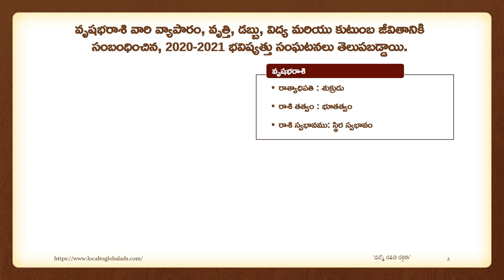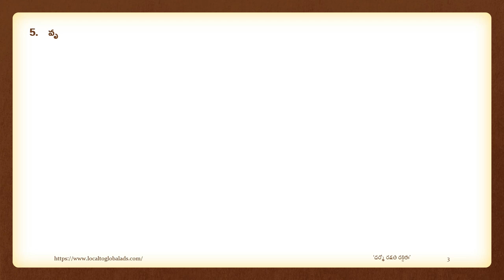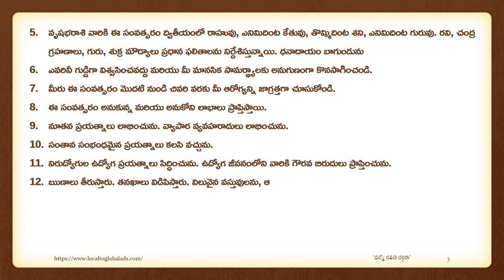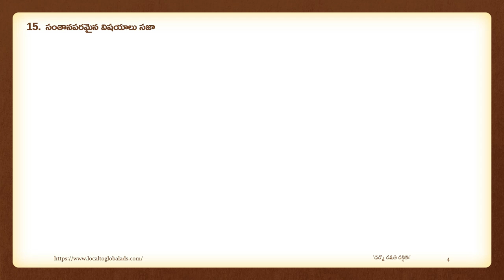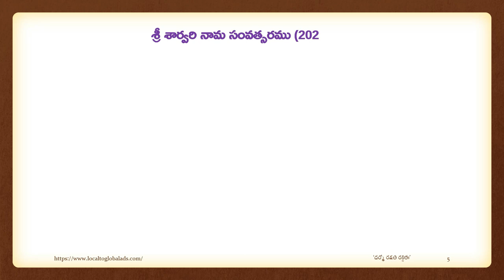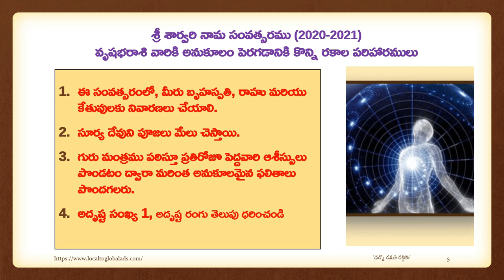శ్రీ శార్వరి నామ సంవత్సరం 2020 2021 సంపూర్ణ వృషభరాశి రాశీ ఫలాలు Vrushaba Rasi Zodiac Signs Horoscope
శ్రీ శార్వరి నామ సంవత్సరం (2020–2021) నూతన సంవత్సరం అంటే ప్రతి ఒక్కరికీ కొత్త కొత్త అంచనాలు, కొత్త కలలు, మంచి ఆశయాలు మదిలో మెదులుతుంటాయి. పాత సంవత్సరంలో మీరు పడ్డ కష్టాలు తొలగిపోయి నూతన సంవత్సరంలో మీరు సంతోషకరమైన జీవితం సాగించాలని మేము మనసారా కోరుకుంటున్నాం.
నూతన సంవత్సరంలో మీ గ్రహాలు ఎలా ఉన్నాయో, నూతన ఏడాదిలో 12 రాశి చక్రాల భవిష్యత్తు ఎలా ఉంటుంది, గ్రహాలు మరియు నక్షత్రాల కదలికను లెక్కించడం ద్వారా వ్యక్తి యొక్క ప్రస్తుత మరియు భవిష్యత్తు గురించి వారికి ఒక ఆలోచన మరియు ఉపయోగకరమైన పరిష్కారాలు.
మేషం, వృషభం, మిథున, సింహ, కర్కాటక, కన్య, తుల, వృశ్చిక, ధనస్సు, మకర, కుంభరాశి, మీనరాశుల సంవత్సర రాశి ఫలాలు.

వృషభరాశి
కృతిక నక్షత్రం (2, 3, 4 పాదాలు), రోహిణి నక్షత్రం (4 పాదాలు), మృగశిర నక్షత్రం (1, 2 పాదాలు) కింద జన్మించిన వ్యక్తులు వృషభ రాశి కిందకు వస్తారు. ఈ రాశి ప్రభువు శుక్రుడు.
రాశ్యాధిపతి : శుక్రుడు
రాశి తత్వం : భూతత్వం
రాశి స్వభావము: స్థిర స్వభావం

శ్రీ శార్వరి నామ సంవత్సరం (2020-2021) వృషభరాశి - రాశీ ఫలాలు
ఆదాయం - 14, వ్యయం - 11
రాజపూజ్యం - 06, అవమానం - 01

1. వృషభరాశి వారికి శ్రీ శార్వరి నామ సంవత్సరం చాలా సాధారణంగా ఉంటుంది..
2. వృషభరాశి వారికి ఏలినాటి శని దశ లేదు. శని తన స్వ స్థానమైన మకరరాశిలో ఉండటంతో అదృష్టం మీకు అనుకూలంగా ఉంటుంది.
3. ఆరోగ్య పరమైన విషయములందు మినహా మిగిలిన విషయాలలో మంచి ఫలితాలను కలుగచేయును.
4. మీ కృషిని బట్టి, గౌరవం మరియు ప్రతిష్టను పొందుతారు. మీ వాక్చాతుర్యం, శక్తిసామర్థ్యాలు మంచి ఫలితాలనిస్తాయి.
5. వృషభరాశి వారికి ఈ సంవత్సరం ద్వితీయంలో రాహువు, ఎనిమిదింట కేతువు, తొమ్మిదింట శని, ఎనిమిదింట గురువు. రవి, చంద్ర గ్రహణాలు, గురు, శుక్ర మౌడ్యాలు ప్రధాన ఫలితాలను నిర్దేశిస్తున్నాయి. ధనాదాయం బాగుండును
6. ఎవరినీ గుడ్డిగా విశ్వసించవద్దు మరియు మీ మానసిక సామర్థ్యాలకు అనుగుణంగా కొనసాగించండి.
7. మీరు ఈ సంవత్సరం మొదటి నుండి చివరి వరకు మీ ఆరోగ్యన్ని జాగ్రత్తగా చూసుకోండి.
8. ఈ సంవత్సరం అనుకున్న మరియు అనుకోని లాభాలు ప్రాప్తిస్తాయి.
9. నూతన ప్రయత్నాలు లాభించును. వ్యాపార వ్యవహరాదులు లాభించును.
10. సంతాన సంభంధమైన ప్రయత్నాలు కలసి వచ్చును.
11. నిరుద్యోగుల ఉద్యోగ ప్రయత్నాలు సిద్ధించును. ఉద్యోగ జీవనంలోని వారికి గౌరవ బిరుదులు ప్రాప్తించును.
12. ఋణాలు తీరుస్తారు. తనఖాలు విడిపిస్తారు. విలువైన వస్తువులను, ఆభరణాలను కొనుగోలు చేస్తారు.
13. వివాహాది శుభకార్యాలకు సంబంధించి మీరు చేసే ప్రయత్నాలు విసుగు పుట్టిస్తాయి. దైవానుగ్రహం వల్ల మీ ప్రమేయం లేకుండానే ఆకస్మికంగా పెళ్ళి సంబంధం కుదురుతుంది.
14. తక్కువ వ్యవధిలో సాగే తాత్కాలిక వ్యాపారాలు కలిసి వస్తాయి.
15. సంతానపరమైన విషయాలు సజావుగా ఉన్నప్పటికీ జ్యేష్ఠ కుమార్తె లేక జ్యేష్ఠ కుమారుడి విషయంలో జాగ్రత్తలు తీసుకోవలి.
16. ప్రేమ వివాహాలు విఫలం అవుతాయి. తాత్కాలిక వ్యామోహంలో జీవితాన్ని కష్టాలపాలు చేసుకోవద్దు.
17. పట్టుదలతో పాటు పట్టువిడుపులు కూడా మంచికి దారితీస్తాయని గ్రహించండి. అందరినీ కలుపుకుని సమిష్టి ప్రయోజనాల కోసం మీరు చేసే ప్రయత్నాలు ఫలిస్తాయి.
18. ఆర్ట్‌గ్యాలరీలు, బ్యూటీపార్లర్లు, అలంకార సంబంధిత వ్యాపారాలు లాభిస్తాయి. వస్త్ర వ్యాపారాలు చేసే వ్యాపారులకు ప్రతికూల కాలం. ప్రింటింగ్, వ్యాపార ప్రకటనలు, మార్కెటింగ్‌ మధ్యస్థంగా ఉన్నాయి.
19. ల్యాండ్ అయిన ఆస్తి, ఇల్లు, వాహనం మరియు ఆభరణాలు పొందడానికి బలమైన సూచనలు ఉన్నాయి.
20 విద్య మరియు పోటీ పరీక్షలలో విజయం సాధించడానికి మధ్యస్తంగా ఉంటుంది. మీరు పోటీ పరీక్షలలో విజయం సాధించాలనుకుంటే, మీరు పూర్తి కృషి చేయాలి.
21. మీరు ఈ సవంత్సరంలో చాలా కఠినమైన పరిస్థితులను ఎదుర్కొంటారు దీనిలో ఎక్కువ ఇబ్బందులు మీ కార్యాలయ పనులలో కలుగుతాయి.
22. ఈ సంవత్సరం అంతటా మీ కెరీర్ పట్ల తీవ్రంగా కృషి చేస్తారు. దానికోసం మీరు మీ కెరీర్లో మీకంటూ ఒక ఒక ప్రత్యేకతను సృష్టించుకోవడానికి కూడా కృషి చేస్తారు.

Astrologer Remedies and Recommendations
The Benefits of Astrology Future Predictions
Astrology has been one of the greatest sources of spreading the information on the future outcomes and possibilities and is a noticeable part of our society. How can future predictions be helpful for you? How productive can be your decisions if you have foreseen the upcoming? The answer is obviously a lot. With the help of astrology, one can get to know the challenges and opportunities of the future and get ready to make the best use of it.

It can be an expert’s advice: Future predictions are nothing less than an expert’s advice's on the different problems of life and the ways in which you can get rid of the issues as soon as possible. If you are in the dilemma of choosing that one thing, your future predictions can be a really great help. It is not only about staying away from harms but also the remedies to ensure it not happen in future.